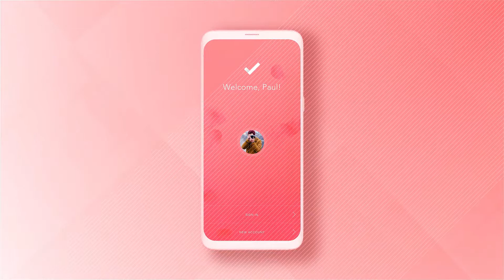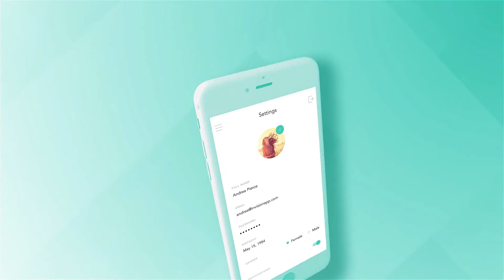Clean App Promo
Clean App Promo” is a simple, quick and stylish App Promo Mockup project for your beautuful app. It is modern, stylish and beautiful.

    2 mobile option (Android/iPhone)
    Resolution: 1920×1080
    FPS: 30
    No of Placeholder:18
    Length of the project: 45 Sec
    OneClick control
    Plese Note: Devices are 3D renders